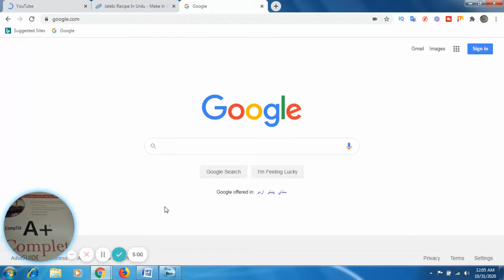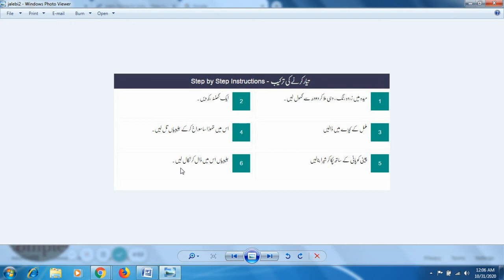jalebi banane ka trika 2021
how to make jalebi at home || jalebi recipe in urdu,
jalebi recipe, jalebi recipe pakistani,
jalebi recipe kitchen with amna, jalebi bnane ka trika,
jalebi banane ka aasan tarika , jalebi recipe in hindi, jalebi recipe in home cooking,
how to make jalebi at home food fusion, how to make jalebi at home pakistani, how to make jalebi easy recipe,

yeah recipe jalebi ki mein iss website se li

About: Tips,Tricks,Secrets about iPhone and Videos on iPhone and Android apps, Nokia Secrets Codes, Quranic Wazifa and Health tips Videos, some videos about London History and Museum and Amazon Products Videos.